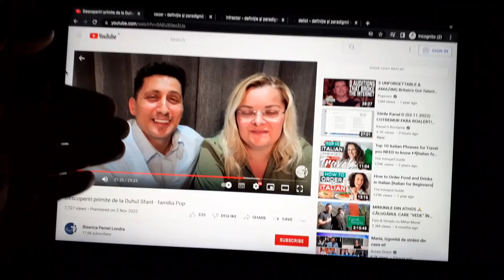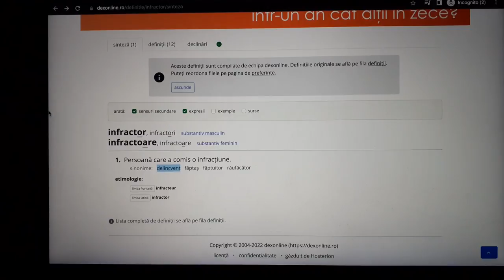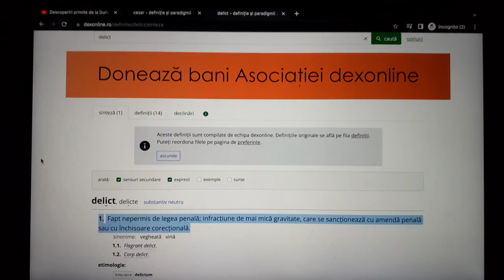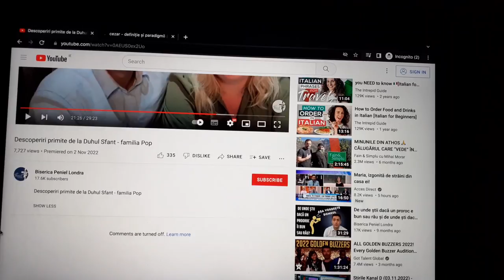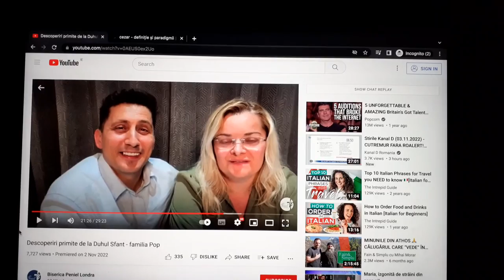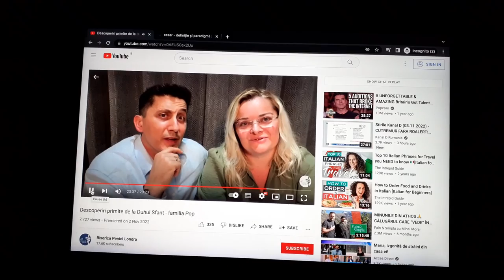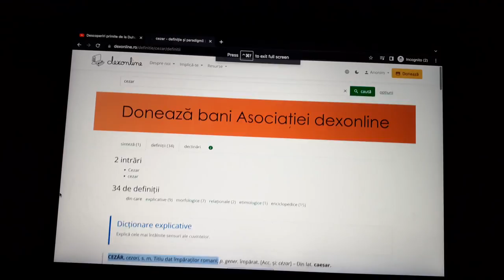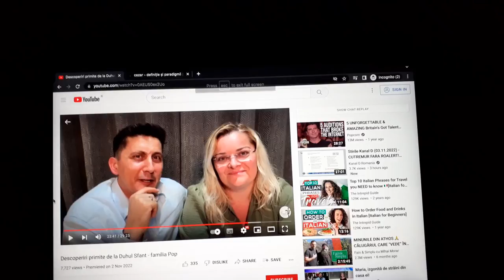Crestini infractori in libertate: Pastorul Tiberiu Pop si sotia ''Porumbita Filadelfia| EP272!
Cine doreste sa vizioneze ''marturia'' completa, publicata de catre cei doi infractori penticostali din Anglia, gaseste sursa aici

Astept sa vad motivul pe care il invoci pastore Tiberiu mincinos, ca sa-mi fie sters contul de Youtube asa cum planuiesti tu impreuna cu armata ta.

Toate drepturile rezervate © & ® Vaduva Neagra/TelescopHD (N.M)

Vizionare plăcută!